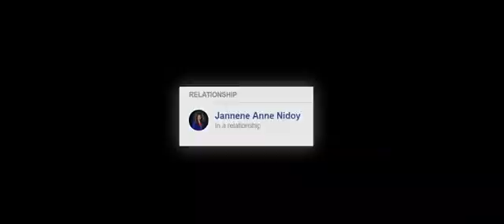Ikaw kase - Ex Battalion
Directed and Edited by: Titus Cee

Director of Photography: Benjie Phillip

Cinematographers: Benjie Phillip , Roldan Ocampo

Graphic Effect Supervisor: Emman Nimedez

Production Assistant:
Kenken Gutierrez
Liezel Osias
Ina Mesina
Mijan Jumalon

BTS Photographer: Bruce Cuervo

Artist:
James Brando
Jon Gutierrez
Rhenn Mangabang
Daryl Ruiz
Archie Dela Cruz
Mark Maglasang

Emman Nimedez
Jannene Anne Nidoy

Sitio Masagana Alabang

Beat Produced by: Artem